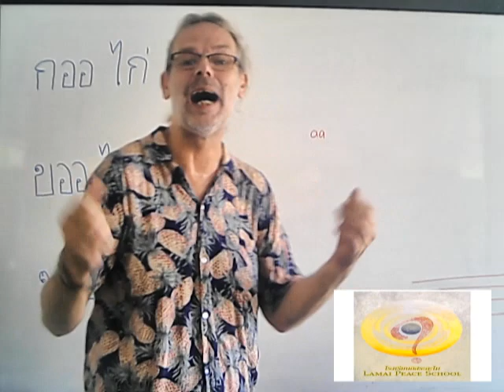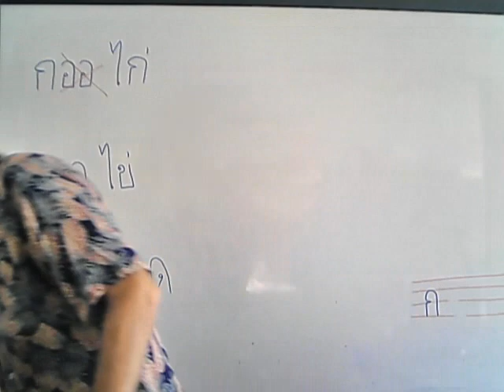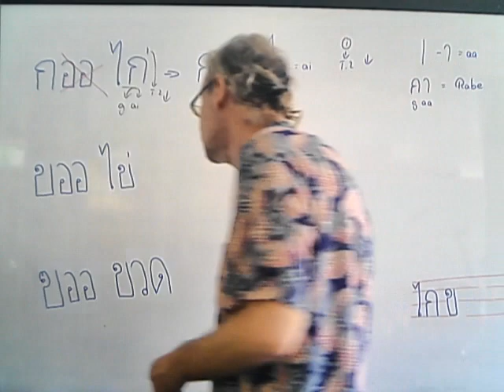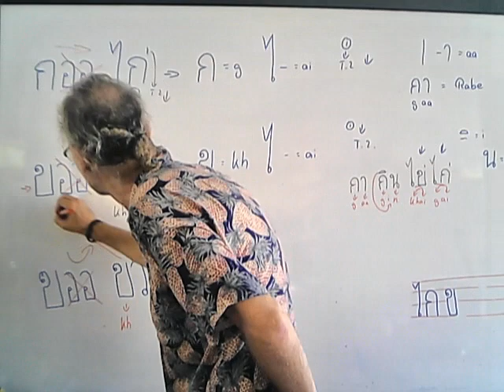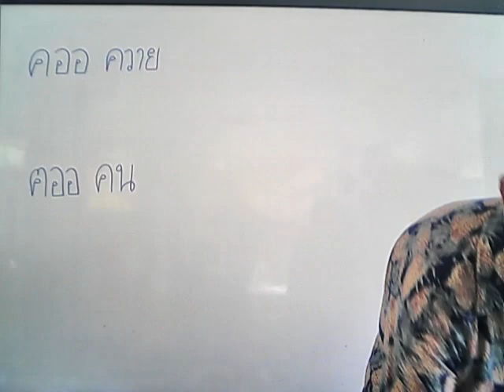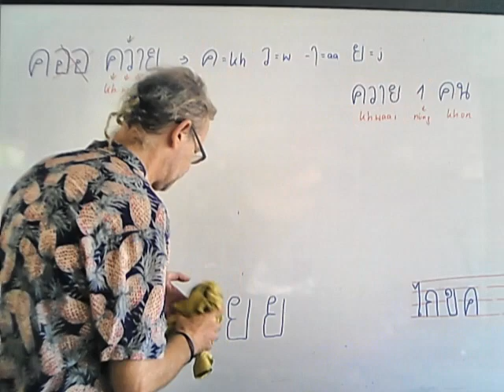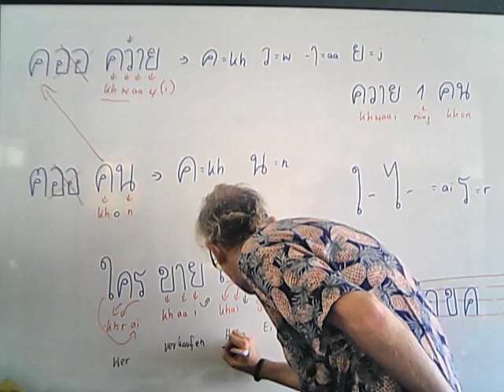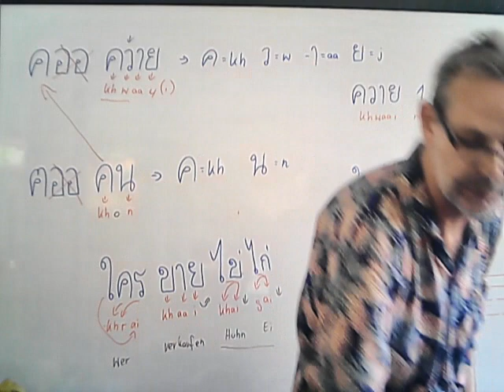002 1 Thailaendisch1 (Schreiben erste Buchstaben)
Video Thailändisch lernen Lektion 2, wer das erste Video nochmals sehen möchte, hier ist der Link:

Die Videos sind immer in 2 Teile aufgeteilt:
Teil 1 Lesen und Schreiben
Teil 2 Grammatik und Satzbau, Sprechen und Hören.

Versuchen Sie bitte alle 2 Teile zu lernen, denn Sie werden sehen mit etwas Zeit und Geduld ist es gar nicht so schwer die Buchstaben zu lernen und ohne die Schrift haben Sie dann keine Erkärung der Töne und es wird auch schwer weiterführend zu lernen, da es nach der ersten Stufe fast keine weiterführenden Lehrbücher mit Umschrift gibt, sowie sollte man auch den Gebrauch eines Wörterbuches etwas verstehen lernen (Thai-Deutsch).
Leider muss man bei diesem Kurs hauptsächlich mit meiner Stimme vorlieb nehmen. Bei Kursen in der Schule  habe ich dann Dank CDs und Multimedia mehrere Möglichkeiten.
Bevor sie anfangen bitte folgende Files herunterladen und ausdrucken:

2. Poster (Darf man gerne auch ausdrucken)
Als Zusatz noch ein kleines Programm fuer Andrioid, lernen Sie aber dann am Besten immer die Buchstaben die wir schon gelernt haben. Keine Sorge, das fwird dann mit der Zeit immer mehr, nur etwas Geduld.